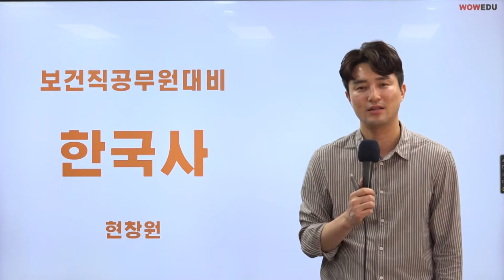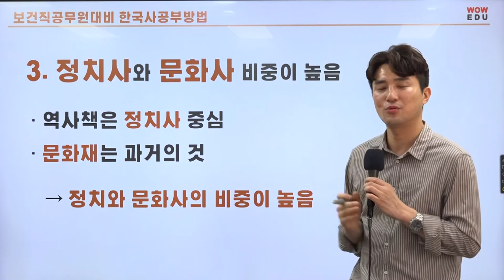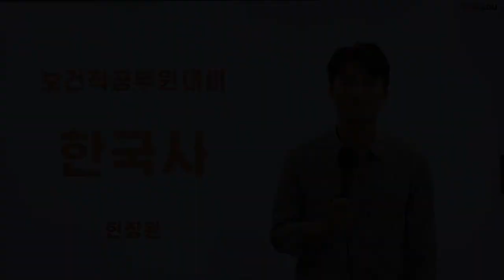[와우에듀] 보건직 공무원, 단기합격할 수 밖에 없는 한국사 공부법?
9급 보건직 공무원을 준비하시는 분들을 위해
믿고보는 한국사, 현창원 교수님이 전하는 보건직 공무원 한국사 공부법!

1. 지방직 한국사 문제와 동일!
2. 시기에 집중!
3. 비중이 높은 파트! (궁금하다면 지금 바로 동영상 확인!)

경쟁률도 높고 오랫동안 공부해야 한다고 막연하게 걱정만 하실 수 있는 공무원 시험,
진짜 전문가와 함께 제대로 준비한다면 절대 어렵지 않아요.
2021년에는 대규모 채용이 예상되어 타직렬보다 채용전망이 더 밝은 보건직 공무원,
와우에듀와 함께 단기합격의 꿈을 이뤄보세요.

[공무원 단기합격의 KEY, 와우에듀]
★와우에듀 바로가기